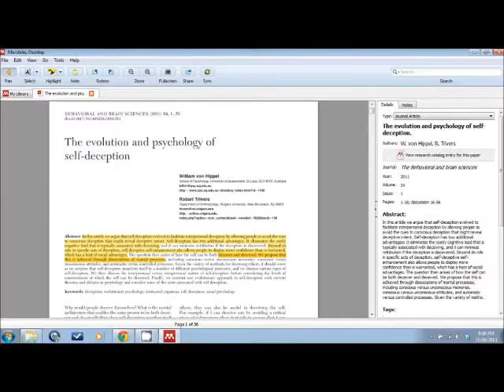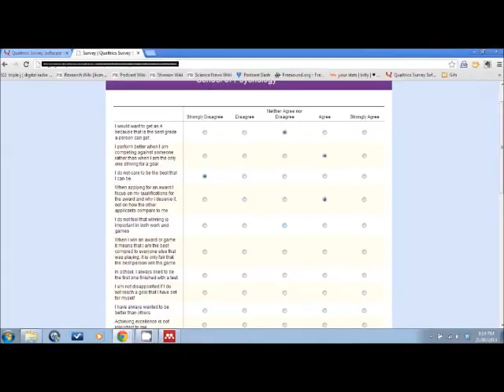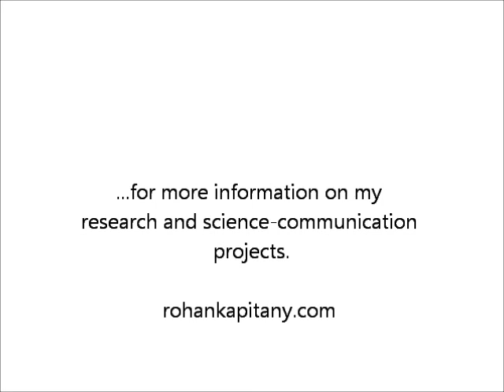Self Deception and Arm-Wrestling - Rohan Kapitany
This video describes researched conducted by Rohan Kapitany under the supervision of Prof Bill von Hippel between January 2013 and June 2013.

This is an example of open science. The data is available from my personal website, with permission from senior academic Prof. Bill von Hippel.

The data is available to any interested parties and is offered in good faith with the expectation that its proprietary nature is respected, and that it is not misused. This includes but is not limited to acts of plagiarism, or use of this data in a publication without explicit written permission.

Special thanks to James Retell (jdretell.com) and Zan Saeri who played the part of 'participants' in this video. Video of actual participants was not used.